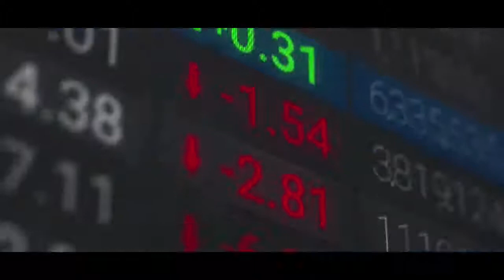Munafaa Aapka, Mustaqbil Pakistan Ka, Invest in Pakistan Banao Certificates for progressive Pakistan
Munafaa/Munafah Aapka, Mustaqbil Pakistan Ka, Invest in Pakistan banao Certificates for a progressive and prosperous Pakistan and Earn Profits | Pak Watan
Pakistan Banao Saving Certificates